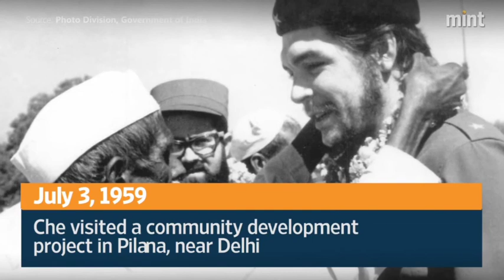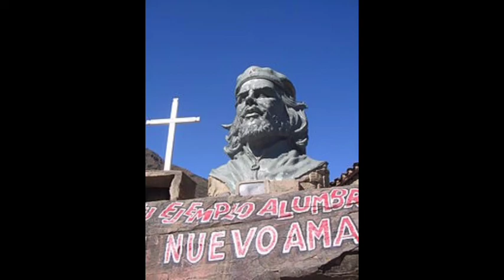சே குவேரா போர்வீரர்களின் கடவுள் | che guevara story in tamil | something To Learn | real life heroes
che guevara story in tamil
nandri nanba karthi
 who helps to save the Cuba country from Batista bad government and pollicies
real life heroes
something to learn
# che Guevara
# Cuba
# che gueara story in tamil